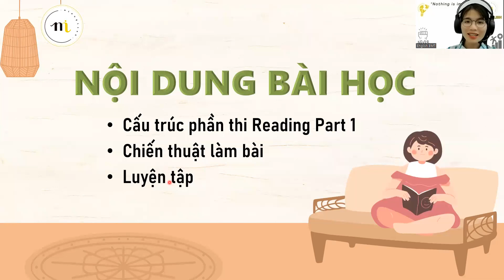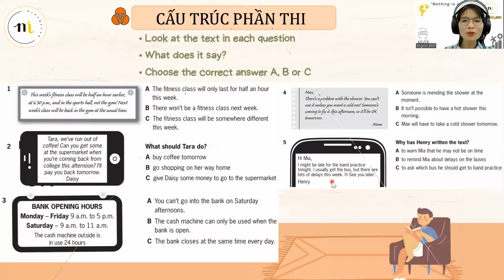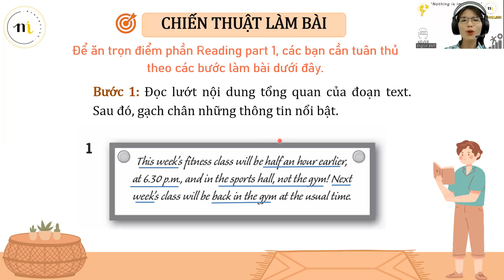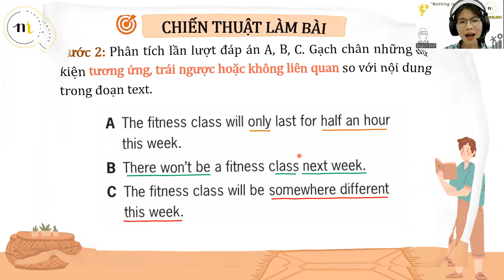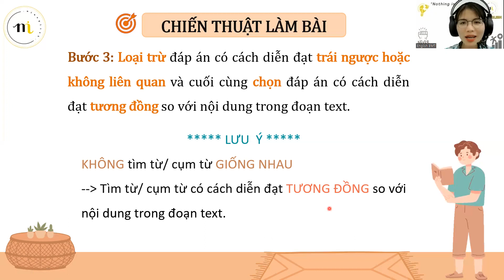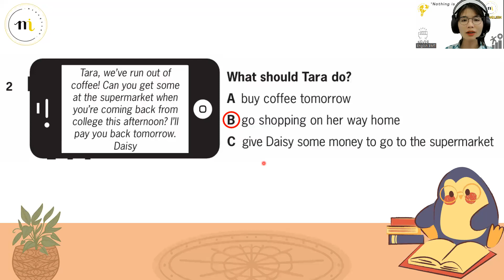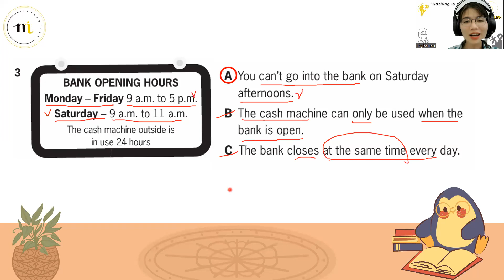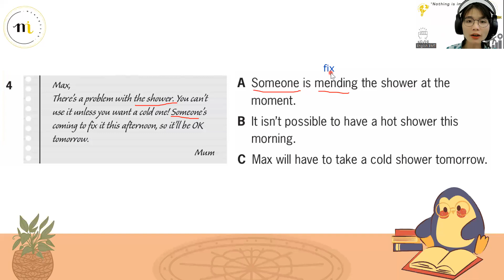Chiến thuật làm bài phần Reading Part 1 - B1 Cambridge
I hope my video will be beneficial for your study.